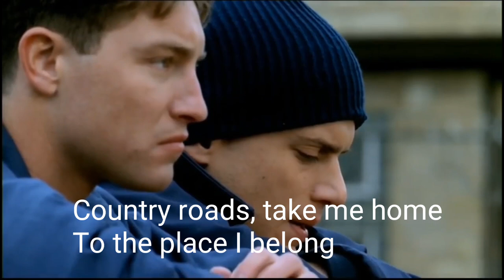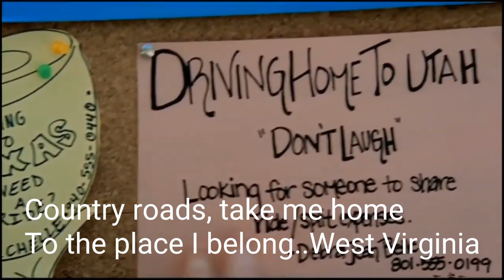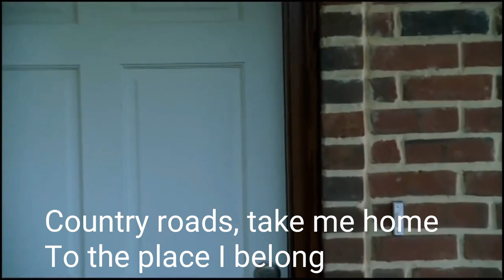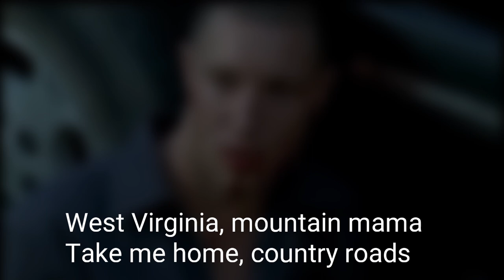TWEENER / Prison Break